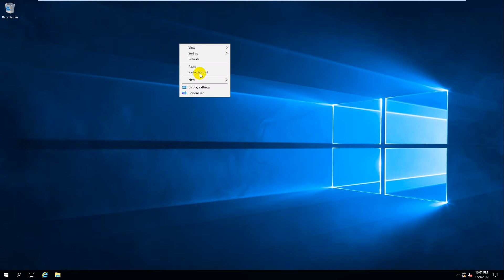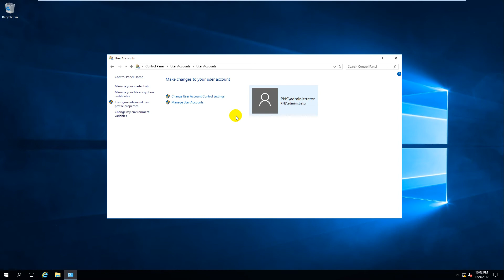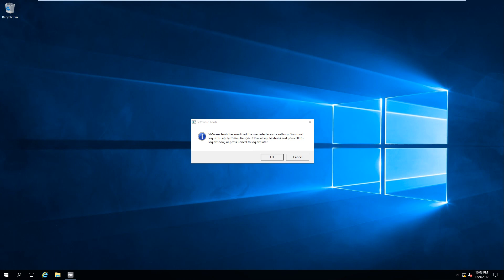Delete User Profiles in Windows Server 2016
1. Prepare

- DC1 : Domain Controller (pns.vn)

- DC22 : Domain Member (running OS Windows Server 2016)

2. Step by step : Delete Profiles of HiepIT on DC12

- DC22 : Delete Profiles of HiepIT

  + Logon using pns\HiepIT, create files note on desktop - Sign out

  + Logon using pns\administrator

    + Start - Control Panel - User Accounts - Configure advanced user profile properties

      - Choose PNS\HiepIT - Delete - Yes

  + Logon using pns\HiepIT  - Create new the profile - OK